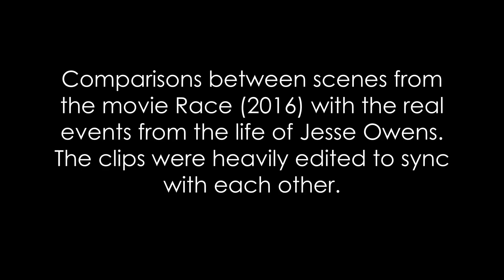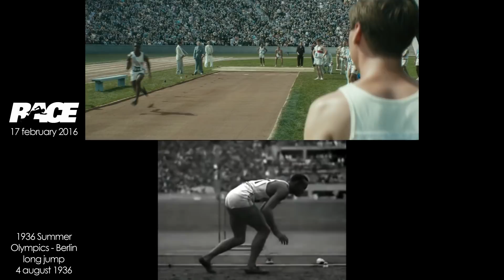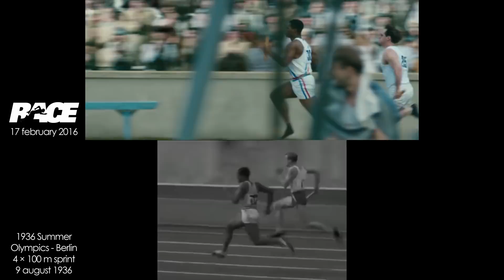Race (2016) - scene comparisons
Race (2016) is a historical drama that tells the inspiring story of Jesse Owens, an African American athlete who defied racial prejudice and achieved four gold medals at the 1936 Berlin Olympics. The film portrays Owens' struggles both on and off the track, shedding light on his determination and the political climate of the time. This video compares the movie's depiction of Owens' remarkable journey with the real-life events, examining the accuracy of key moments and the film's portrayal of his historic achievements.